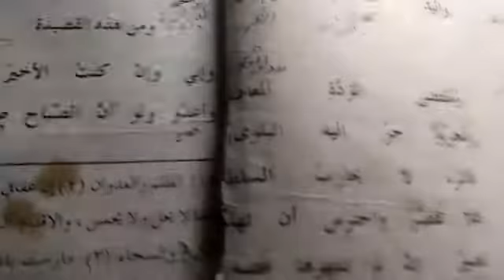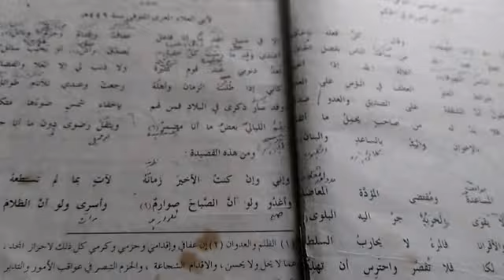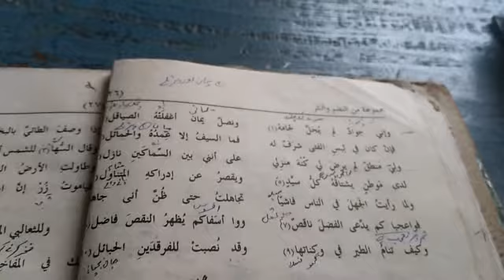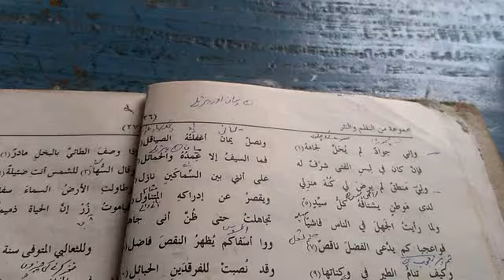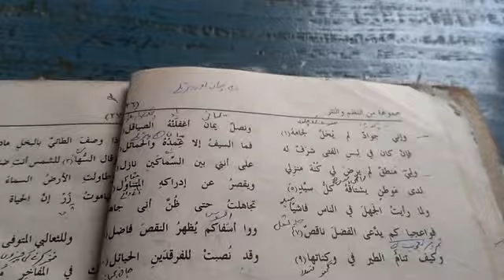27/01/2021/الأدب العربي خامسه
27/01/2021/الأدب العربي خامسه